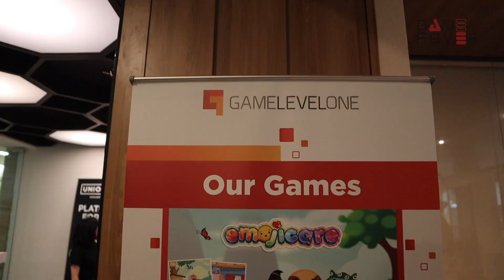Game News: Launch Event Macet Ke Bioskop - Seru-seruan Bareng!! / GameFever ID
Macet Ke Bioskop rilis dengan megah!
Game dengan genre Arcade Runner ini lahir dari hasil kerja sama antara Film Nasional dan game developer tanah air bernama GameLevelOne yang telah resmi di rilis 31 Mei 2018 kemarin.

Acara peluncuran tersebut juga dimeriahkan oleh Influencer ternama seperti Michelle Ziudith, MiawAug dan Cigull, yang juga menjadi unlockable character untuk game ini.

Untuk kalian yang penasaran pengen nyobain mobile game "Macet Ke Bioskop" Langsung saja unduh dari Android Playstore, dan untuk kalian pengguna iOS juga akan segera bisa menikmati game ini.